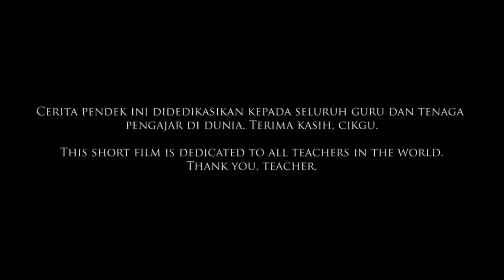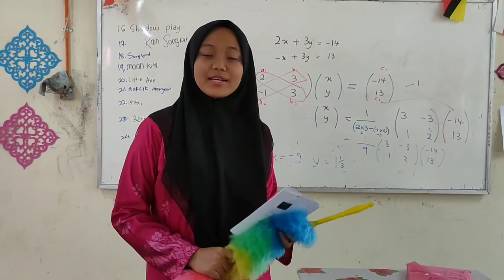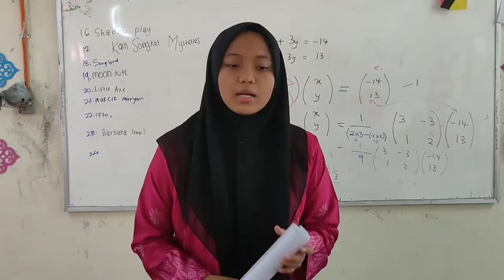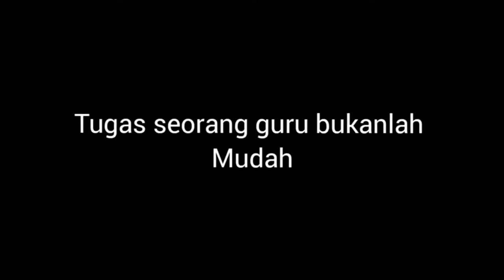HARGAILAH PENGORBANAN GURU ANDA.